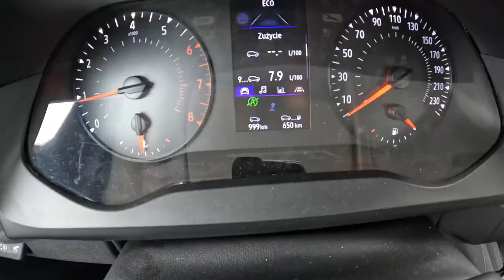2022 Nissan Townstar Van 1 3 DIG T 130HP POV Test Drive Joe Black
Car: Nissan Townstar Van 1.3 DIG-T 130HP 2022

0:00 Intro
0:09 Walk-around and interior
0:55 City drive
2:36 Tunnel
3:09 Casual driving
5:25 Bumpy road
6:30 Casual driving
8:30 Highway
9:40 Casual driving
10:30 Acceleration
10:50 Casual driving
18:35 Engine view
18:49 Fuel Consumption

Engine: 1.3L Petrol (Gasolina) 4-cylinders
Displacement (cc): 1332
Power: 96 kW/130 hp
Torque: 240 Nm
Transmission: 6-speed manual
Traction: FWD ( Front-Wheel Drive )

Fuel Tank Capacity: 54L
Total Range: 720 km
Weight: 1304 Kg
Cargo Space: N/A
Model: 2022
Date of Production : 2022-
Base Price in Germany : 26.600 EUR

Driver: Joe Black
Video: GoPro Hero 10 Black / Sony a6300 + Sigma 16mm f1.4
Audio: Zoom H2n (recorder) & Roland CS-10EM (binaural microphones)
Edit: MacBook Pro / Final cut Pro X